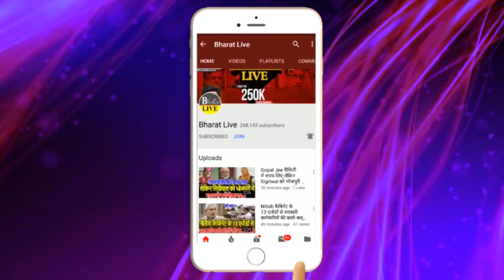अभी अभी : लालू के फैसले से बढ़ी हलचल पूरे परिवार हुए दिल्ली रवाना !